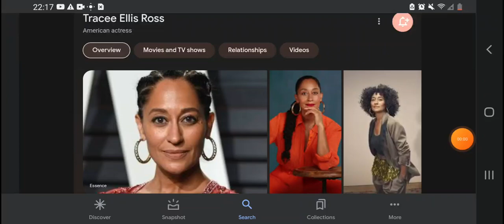Happy 51st Birthday Tracee Ellis Ross